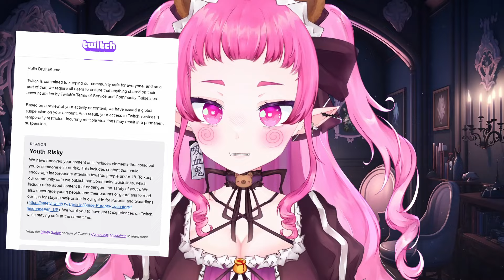Big Problem With Twitch Effecting Vtubers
LINKS!

VOD Channel►  @druillakumavods